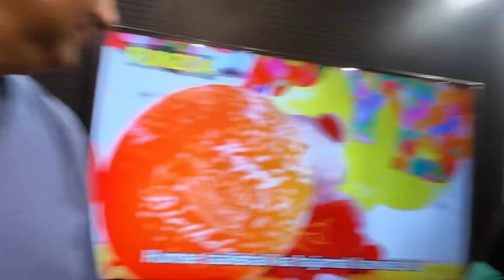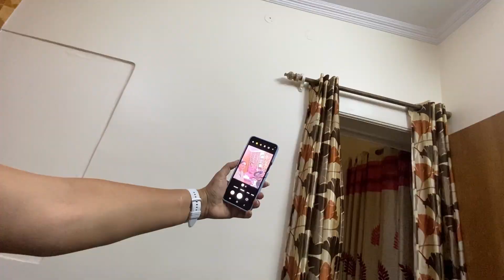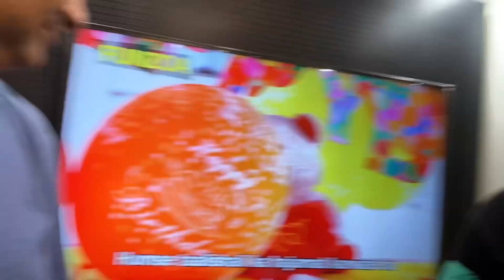Gift ki wajase se Ladai Hogyi | Chidiya Udd khelke Mazza agya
HELLO EVERYONE THIS IS VANSH SANOTRA
RIGHT HERE RIGHT NOWW!!